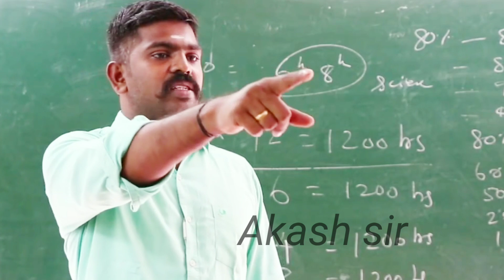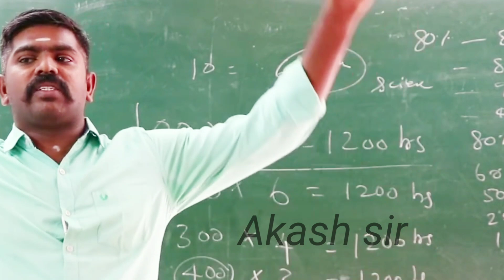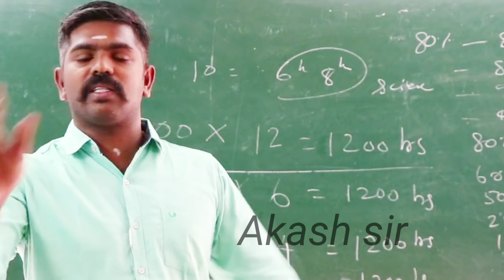வாய்ப்பு கிடைக்கும் போது அதை இப்படி பயன்படுத்தனும் 💯 || Akash sir motivation 🔥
Akash sir motivational speech.